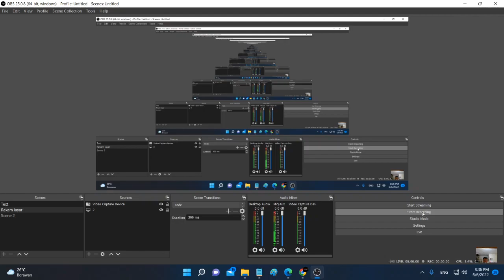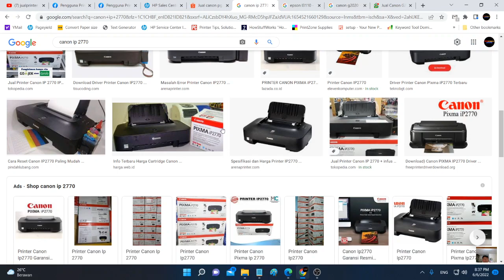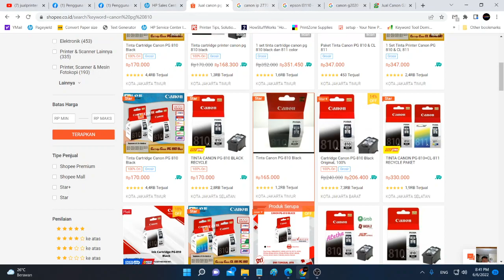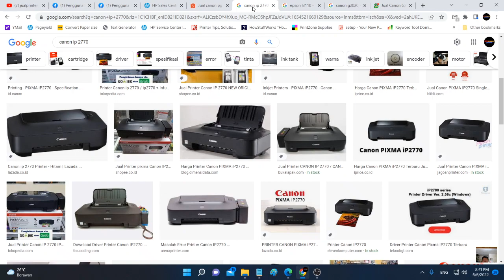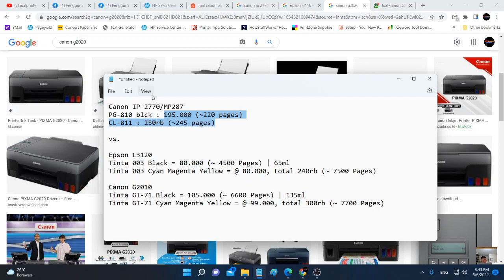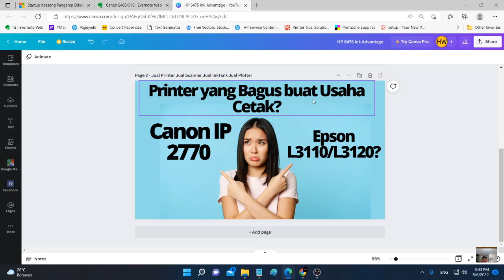Perbandingan Canon IP 2770 vs Epson L3110 L3120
Kalau ada pertanyaan yg belum di jawab, Bisa tanya langsung di:
b. Instagram: Jualprinter_aldoalda